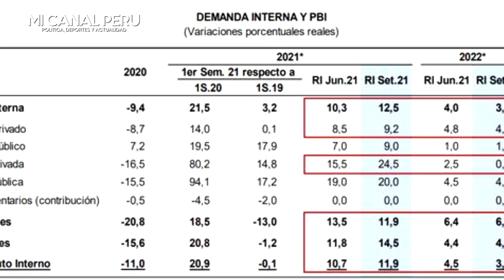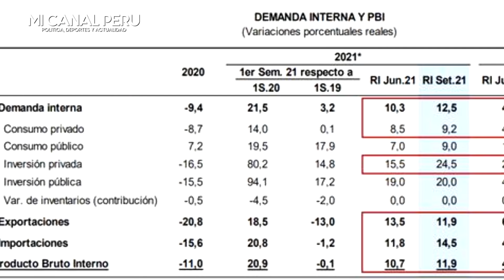VELARDE CORRIGE DE 2.5% A 0% DE CRECIMIENTO DE INVERSIÓN PRIVADA EN 2022 TRAS DISCURSO DE CASTILLO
BCR corrige de 2.5% a 0% proyección de crecimiento de inversión privada en el 2022.